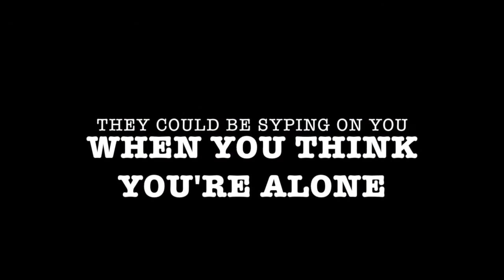Civilian Drones Invading Our Privacy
Civilian drones seem to be everywhere in the news lately. And now they've taken over the Townsquare offices.